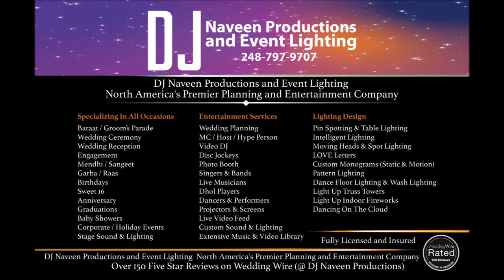Tulsi and Atharva Grand Indian Wedding - A Celebration to Remember - Novi Michigan Suburban Sep 2023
Proudly presenting the most unforgettable Indian wedding celebration of the year! Join me as I take you through the incredible 2-day festivities of Tulsi and Atharva's special day at the luxurious Suburban Collection Showplace in Novi, Michigan.

Day 1:
The excitement began with the vibrant Sangeet night, filled with mesmerizing performances, and heartfelt moments. The energy was electric as we transitioned into the Garba night, where the dance floor was ablaze with colorful attire and infectious beats.

Day 2:
The grand Baraat procession kicked off with our talented Dhol player, setting the tone for an unforgettable entrance. The groom, Atharva, made his way to the wedding ceremony in style, surrounded by loved ones and the rhythmic beats of the Dhol.

The wedding ceremony was a beautiful blend of tradition and love, followed by the breathtaking Reception. The night was filled with special effects that left the guests in awe - fireworks lit up the sky, the happy couple danced on clouds, and the 360 slow-motion video booth captured memories to last a lifetime. Party props and favors added an extra touch of fun to the celebration.

Relive the magic of Tulsi and Atharva's wedding extravaganza, set to the pulsating beats of yours truly, DJ Naveen, From the intimate moments to the grand celebrations, this video showcases the essence of Indian wedding festivities.

DJ Naveen Ranked Michigan's Number One Indian Desi DJ, Lighting Designer, and Entertainer

Bollywood, Bhangra, Hip Hop, Top 40, Old School, Motown, Rock, DIsco, 80s, 90s, and more!

DJ Naveen Sharma - The Indian Wedding DJ